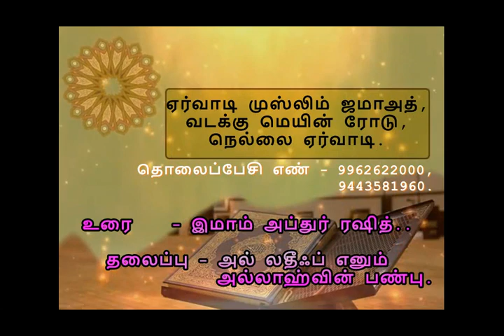Al latheef எனும் பண்பு / Imam Abdur rasheed